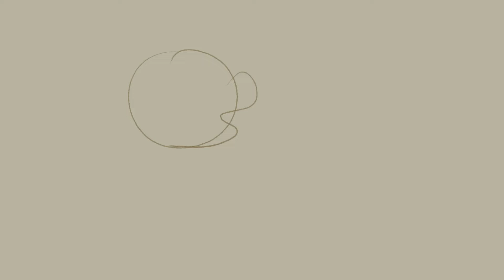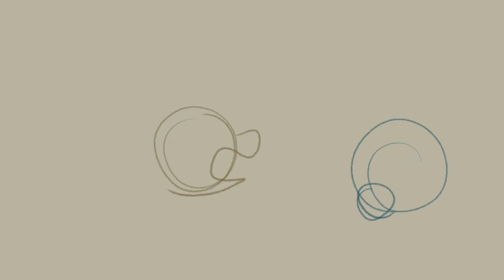Stuff is Way | Animation Sketch